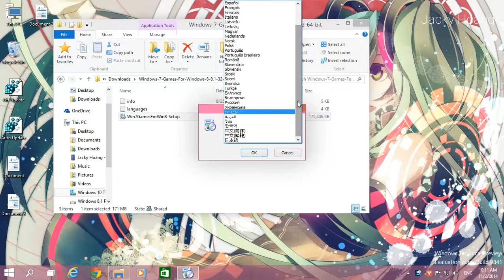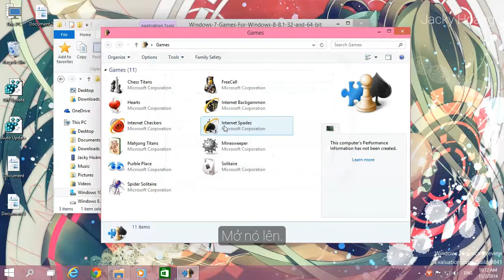Hướng dẫn đưa các Games trên Windows 7 lên Windows 10